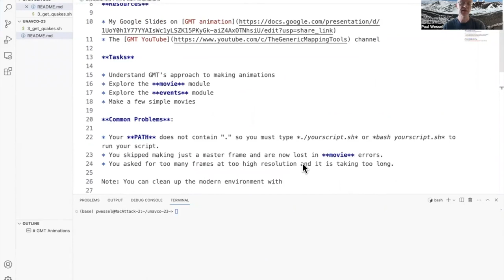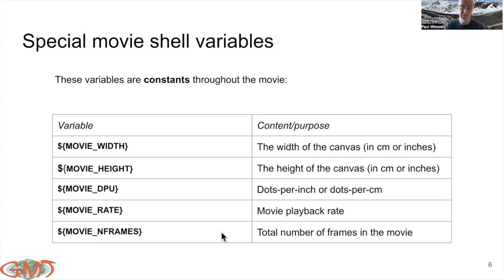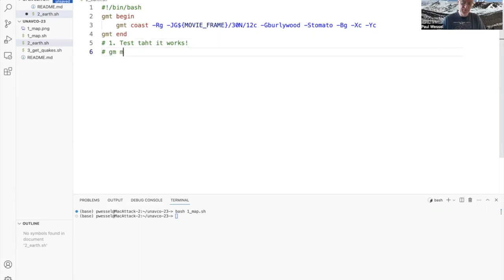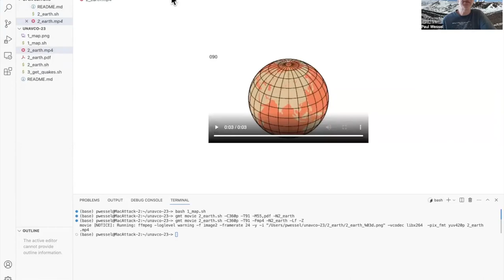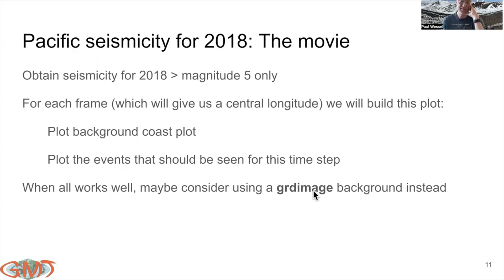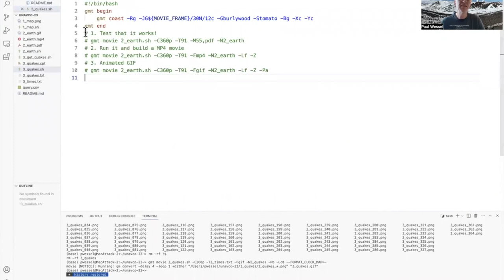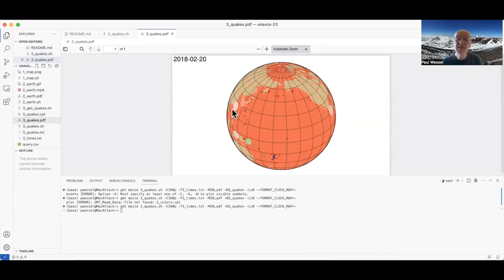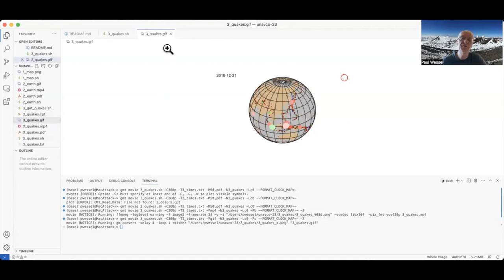GMT Short Course - Lecture 7 - Animations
Lecture 6 for the 2023 GMT for Geodesy short course, covering animations.